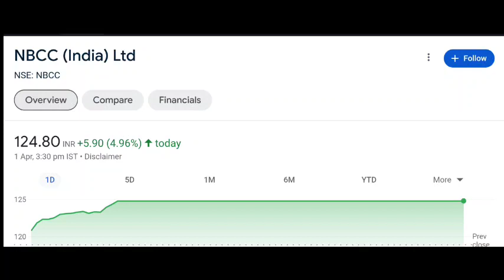NBCC SHARE NEWS | NBCC SHARE TARGET | NBCC SHARE ANALYSIS | NBCC UPDATE